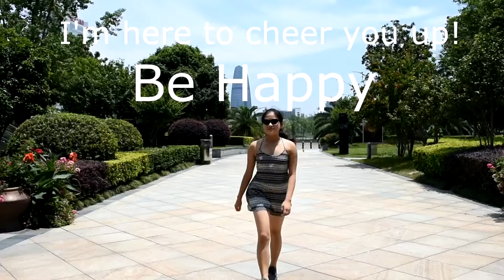Thai food, Computer Market, Update On My Hamster! Vlog 22 (Part 1) | Palina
It's very long so i cut it into 2 parts, here's part 2: (coming soon)

NOW GO HAVE A AWESOME DAY